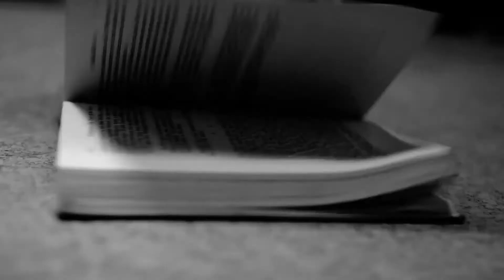THE GHOST OF BORLEY RECTORY 2021 trailer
Harry Price investigates the ghosts of Borley Rectory during his stay there.
Release date: November 8, 2021
Director: Steven M. Smith
Stars: Toby Wynn-Davies, Julian Sands, Colin Baker